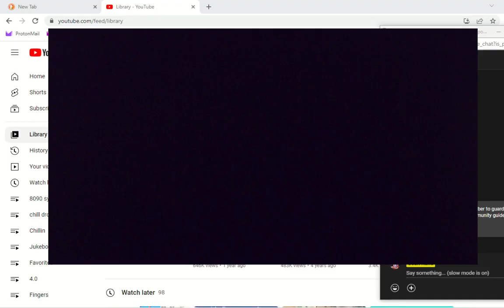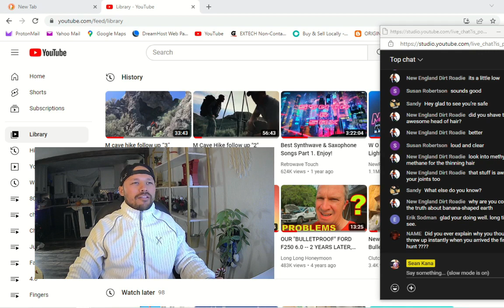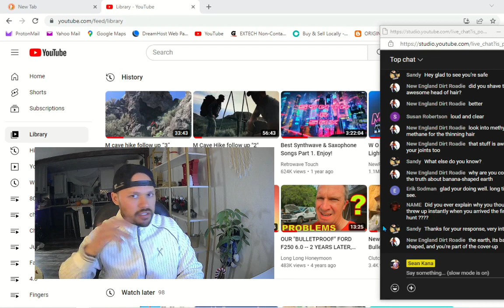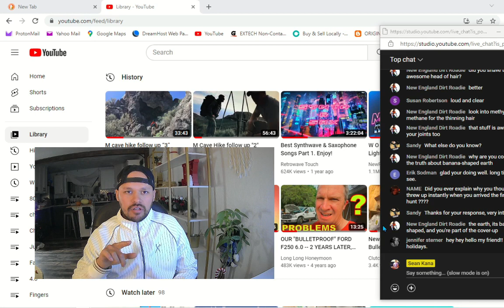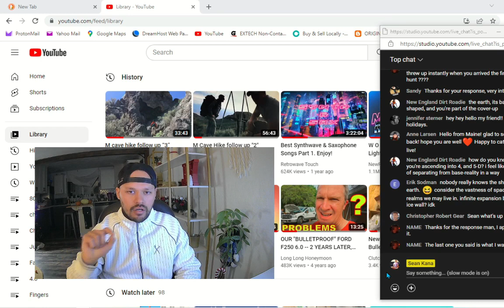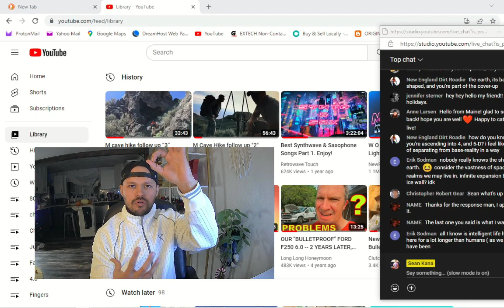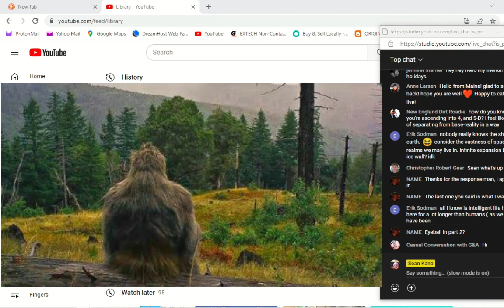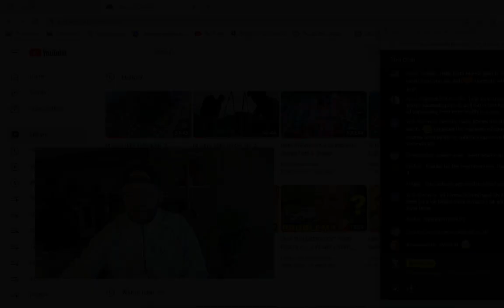Nevada Triangle / LIZARD EYE on camera / Assassination Attempt / Cloaked Escort (Episode #1)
Compilation of the Dec/9th/22 LIVE Stream - LIVE BITE / Episode #1

Original video of creature's eyeball, 3rd M CAVE search 2019-

0:00 - Intro
0:43 - Assassination attempt
3:53 - On CNN & TikTok deleted...
4:30 - KENNY VEACH alive?
7:31 - Finding M Cave
9:24 - NEW... Nevada Triangle
12:09 - Creatures of Sheep Range
13:14 - Lizard eye CAUGHT on camera?
16:23 - Entrance / Ouroboros
18:43 - Space contact / 4th Reich Germans
20:21 - Super powers / Energy Vampires
21:11 - Cloaked Escort / Sasquatch?

I take the top discussion from LIVE streams and trim them down.
Join the LIVEs every MON and THURS @11pm Pacific.

Support my 5th hike for M Cave, Kenny Veach and the creatures of Sheep Range, NV ✊-

"Positivity wins the day"